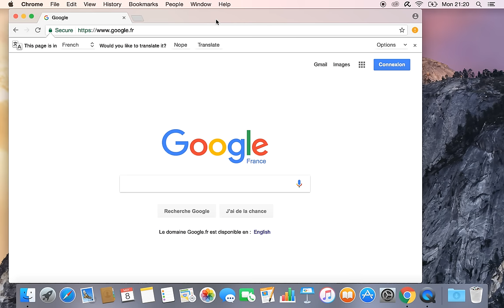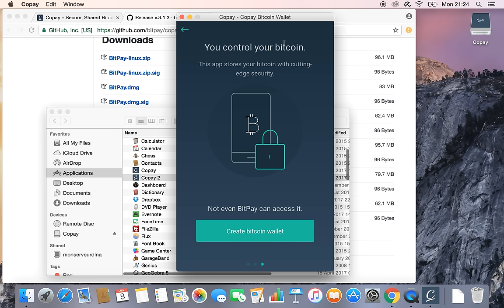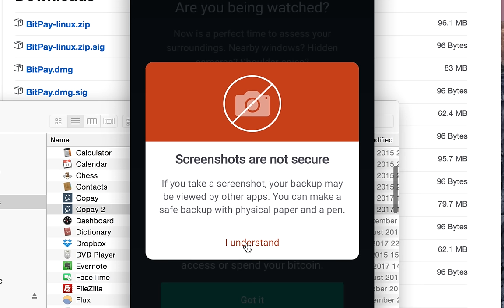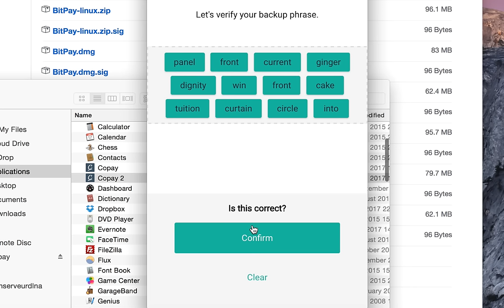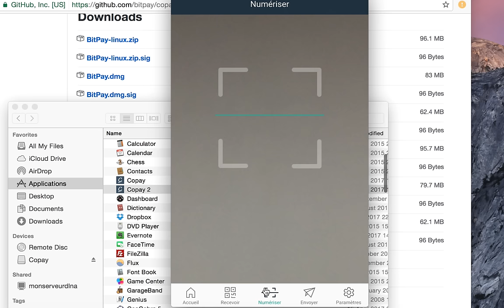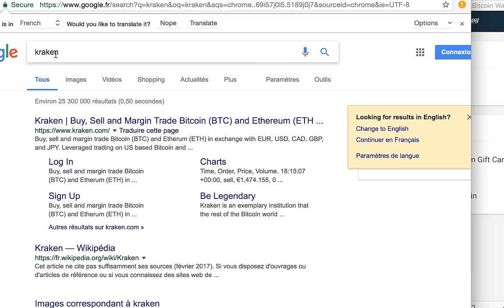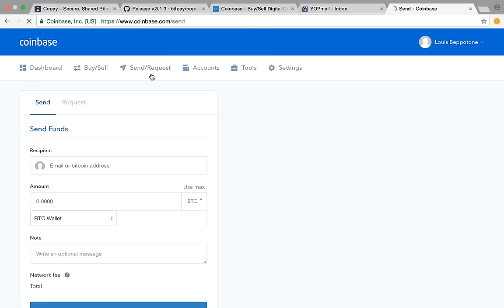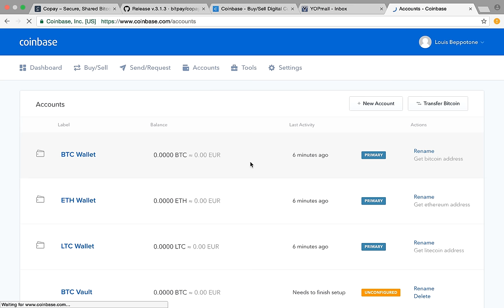Comment créer/installer son portefeuille Bitcoin (wallet) et acheter ses premiers BTC COPAY+COINBASE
Remarque : Les frais sont aujourd'hui élevés sur le réseau Bitcoin. Pour des petites sommes, il n'est pas forcément intéressant d'effectuer un virement. Vérifiez toujours le montant des frais de transaction.

*** Tutoriel complet en français ***
Comment créer sa wallet/portefeuille et y déposer des bitcoins

Bitcoin est de la loin la cryptomonnaie la plus usitée. Avec une capitalisation de plus de 28 milliards de dollars au moment de la mise en ligne de cette vidéo, elle pèse un poids de plus en plus important. Pourtant, elle reste peu connue du grand public.

Dans cette vidéo, vous allez apprendre comment créer un portefeuille bitcoin (appelé wallet) et acheter vos premiers bitcoins (BTC/XBT) sur Coinbase. Nous utiliserons la wallet Copay. Celle-ci est compatible iPhone, Android, Mac OS X et Windows (+ Chrome App).

*** Etapes ***
1. Installer la wallet et paramétrer la phrase de récupération (Seed)
2. Quel site utiliser pour acheter des bitcoins, et comment l'utiliser (ici Coinbase). Alternatives à Coinbase: Paymium, Coinhouse, Kraken, Poloniex, Bitstamp, ...